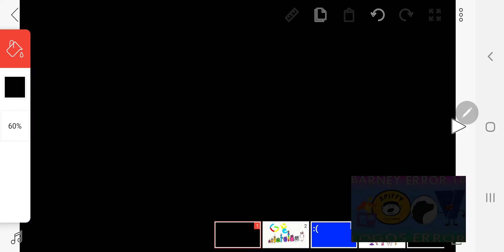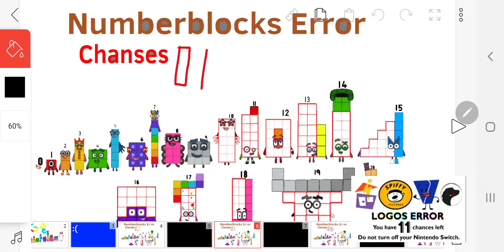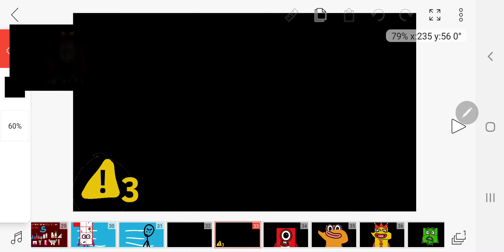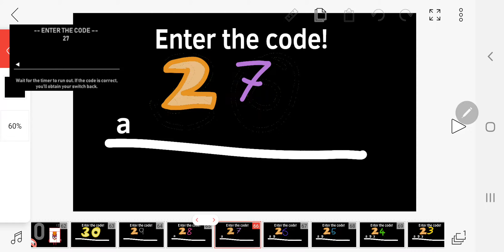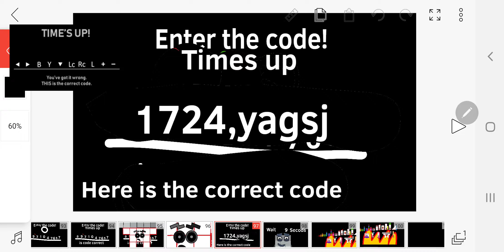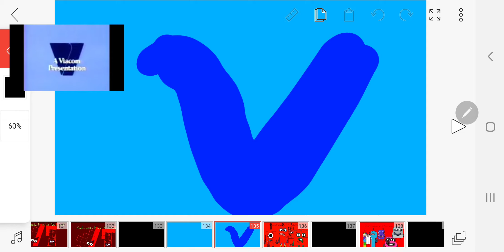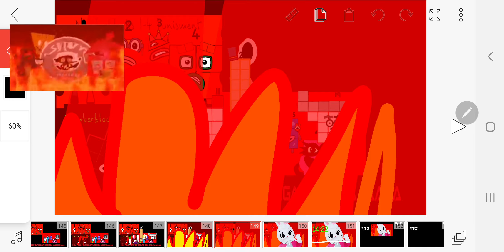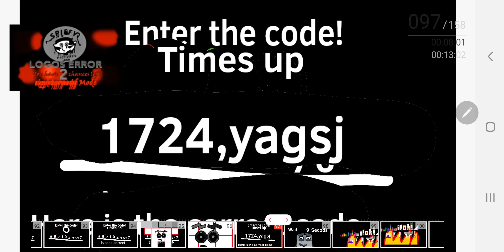Numberblocks Error: Act 1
Cast:
0
1
2
3
4
5
6
7
8
9
10
11
12
13
14
15
16
17
18
19
20

Warning: Bad Words!